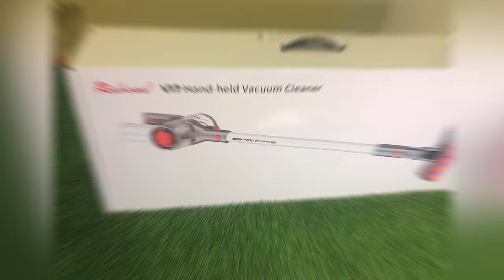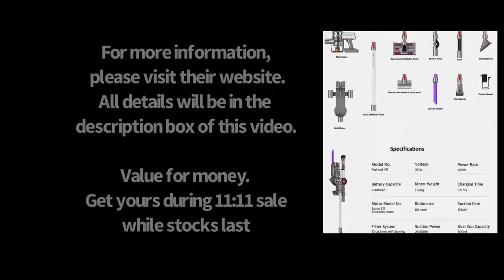Redroad V17 Handheld Cordless Vacuum Cleaner - Unboxing, Demo & Review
This one is a full unboxing, review and demo video on Redroad V17  handheld cordless quiet vacuum cleaner. This video is sponsored and all details are in this description box. My honest opinion - I am personally impressed with the aesthetics and performance of this product. I especially love the LED light on the ground roller and crevice nozzle attachments - so convenient for dark corners. A replica of the Dyson version but at a much affordable price. Grab the opportunity of the 11.11 sale while stocks last.

Chapters/Timestamps:
00:00 Intro Redroad V17
00:20 Unboxing V17
01:45 Basic Setup V17
02:14 Charging Device V17
02:33 Wall Mount Setup V17
03:05 Attachments V17
06:40 Language Settings V17
07:05 Continuous Mode Setting V17
07:40 Device Test/Demo V17
08:22 Sound Test V17
09:00 Unique Features V17
11:00 Outro Redroad V17

Love & Light
Haseena Khan